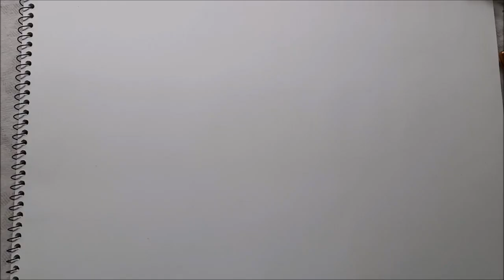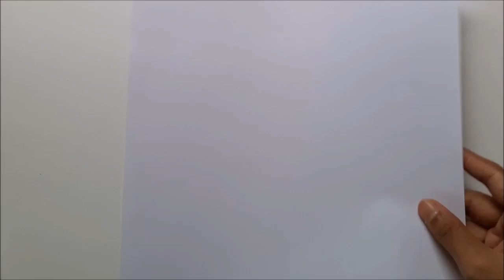Green bee eater colour pencil sketch | how to draw bird with color pencil | wings of your art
Hello Viewers!

Sharing my new sketch - Green bee eater colour pencil sketch. Hope you like and enjoy this step by step tutorial.